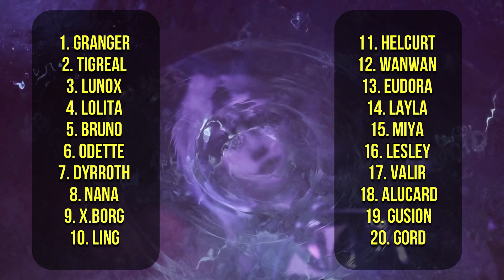¡PROBANDO LAS NUEVAS VOCES EN ESPAÑOL DE MOBILE LEGENDS! ¡ME ENCANTAN!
O BUSCAME DENTRO DE LA APP COMO: MOBADOS

¡DE LUNES A SABADO A LAS 17 HORAS ARG!